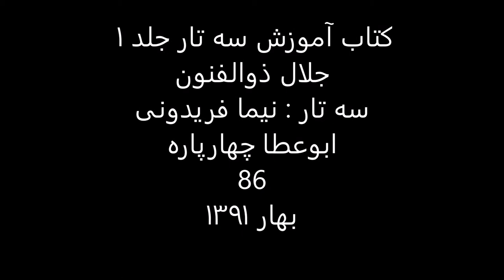کتاب آموزش سه تار 1 جلال ذوالفنون سه تار نیما فریدونی ابوعطا چارپاره 86 بهار1391